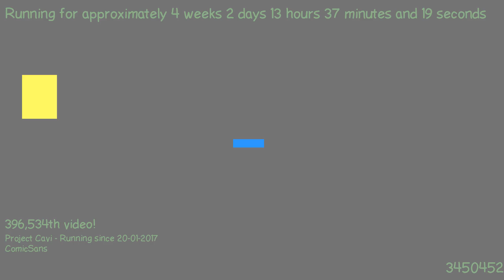1487590887 - Webdriver Cavi - H2